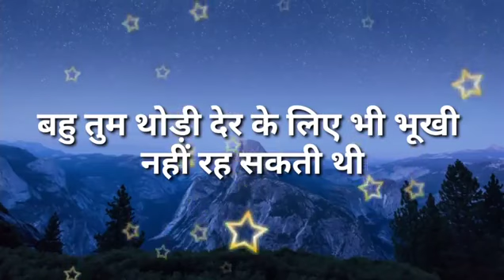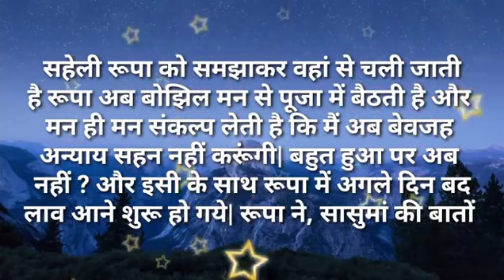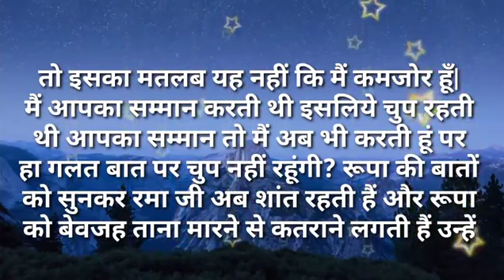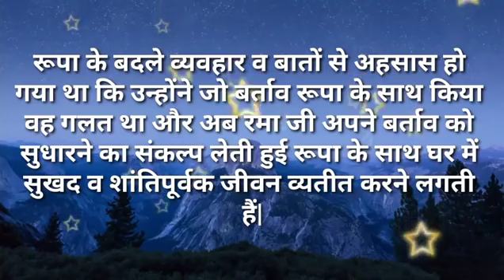बहु तुम थोड़ी देर के लिए भी भूखी नहीं रह सकतीI Like Story Kahaniya | Moral Stories| NewStory